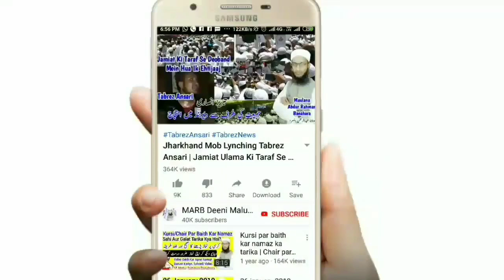Nanga Ghusl Krne Ke Bad Bina Wazu Ke Namaz Padhna | Nahane Ke Bad Wazu Karna Chahiye Ya Pehle | MARB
Nanga nahane ke baad bina wazu ke namaz padhna kaisa hai yani nanga wo barhana ghusl kane se wazu hoga ya nahi or ghusal ke baad wazu karna kaisa hai in islam, gusal ke bad wazu karna chahiye ya ghusl ke baad yani nahane ke bad namaz ke liye wazu karna hai ya nahi new bayan by Mufti Abdur Rahman Banahara MARB Deeni Malumaat YouTube Channel

2⃣ WhatsApp Par Ham Se Judne Ke Liye Aap Apne WhatsApp Number Se Hamare WhatsApp Number Ko Apna Naam Aur Mukammal Adress Ke Saath Add Likh Kar SMS Send Karen,

3⃣ Koi Sawal Yani Masla Masaail Puchna Ho To Aap Comment Ke Zarya Puch Sakte Hain Ya Mufti Sahab Ke Number Par Call Kar Ke Puch Sakte Hain,

4⃣ Channel Ke Bare Mein Kuch Batana Ho Ya Aap Apni Video Dalna Chahte Hain To Rabta Kar Sakte Hain,